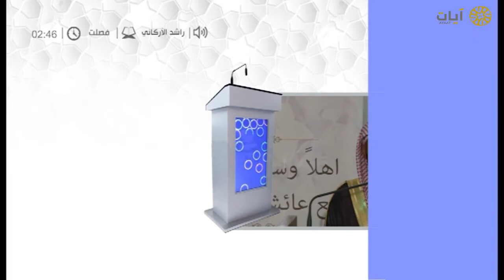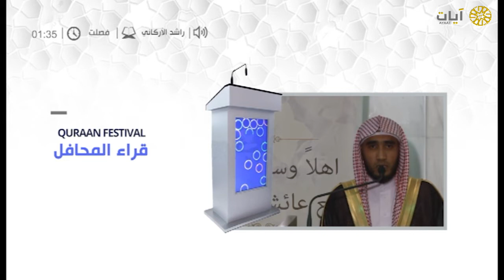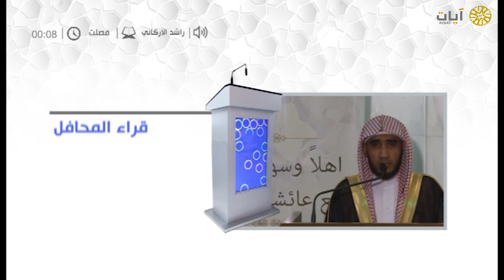قراء المحافل - راشد الأركاني - سورة فصلت